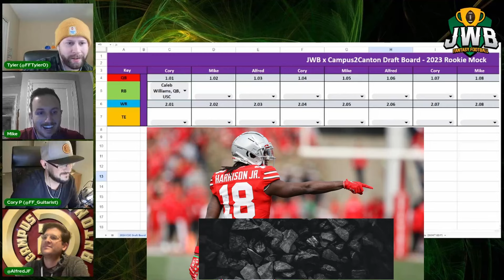Do Whatever You Can To Get HIM... Dynasty Fantasy Football 2024 | DD235 Clip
Enjoy this clip on Marvin Harrison Jr. from the "JWB Dynasty Digest" Dynasty Fantasy Football Podcast with Host Tyler Orginski of JWB Fantasy Football! 🏈🌟

🌟 Explore the rising stars & hidden gems in the dynasty fantasy football landscape!
📉 Delve into player evaluations, identify trade opportunities, and navigate the dynamic world of dynasty fantasy football.
🔍 Analyze NFL teams' player usage for key dynasty fantasy football insights.

Don't forget to use Code "JWB" for up to a $100 deposit match on Underdog Fantasy.

Alfred @AlfredJF - Co-Founder C2C
Mike @FF_DirtyMike
Corey @FF_Guitarist

For comprehensive rankings, projections, and more, visit JWBFantasyFootball.com 📈

Recorded on 1/16/2024 at ~12:30 PM EST ⏰

Join the conversation as we dive deep into Dynasty Fantasy Football! Find Tyler Orginski, @FFTylerO on Twitter for more insights.